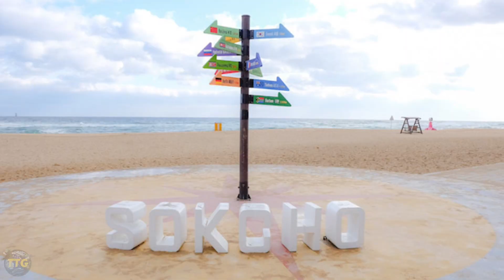DON'T BOOK SOUTH KOREA YET!? 10 Must Visit South Korean Destinations!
Let's investigate the TOP 10 BEAUTIFUL PLACES YOU MUST VISIT IN SOUTH KOREA and THE BEST PLACES TO VISIT IN SOUTH KOREA. There is a lot of beauty in South Korea. There are countless reasons to visit South Korea, including the beach city of Busan and Seoul's numerous old temple sand palaces. In this movie, some of the top South Korean tourist attractions are shown.